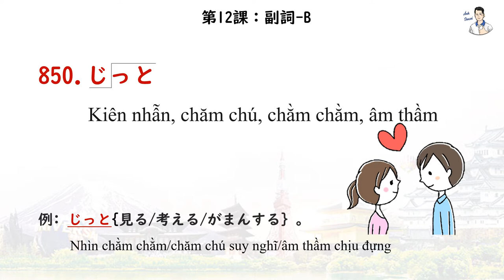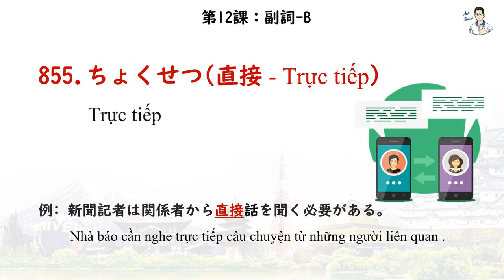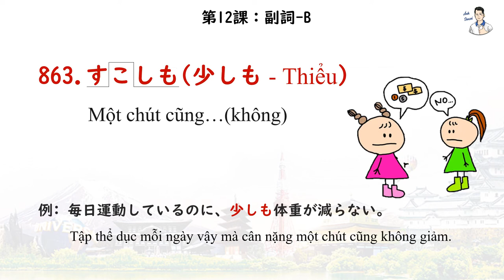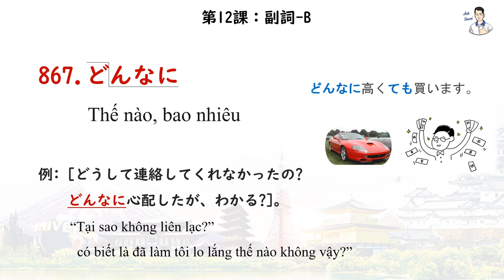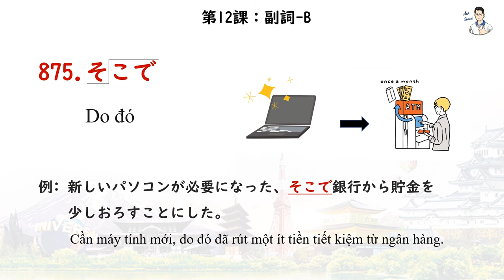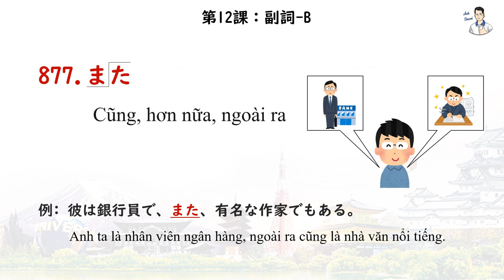Mimikara Goi N3 - Unit 12 Phó từ B (846 - 880)